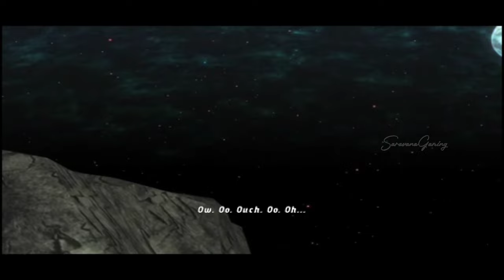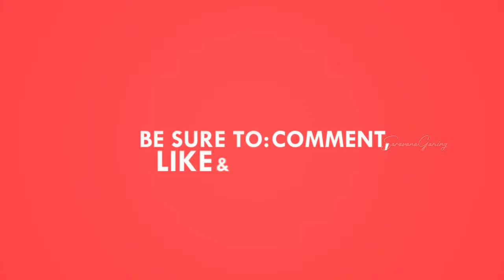Ben 10 : Cosmic Destruction Ending | The Final Battle